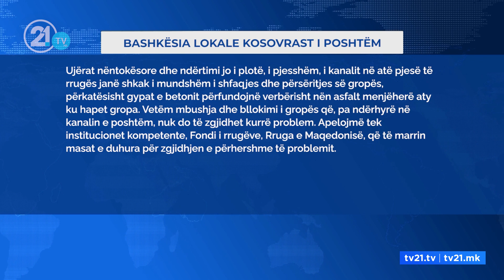Gropë gjigante në mes të rrugës Mavrovë-Dibër. Banorët kërkojnë zgjidhje të përhershme të problemit